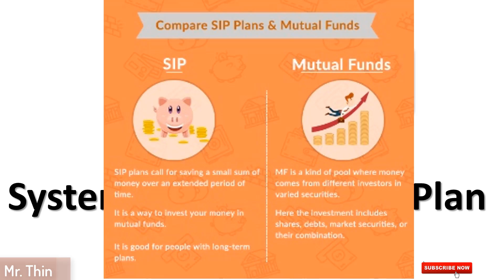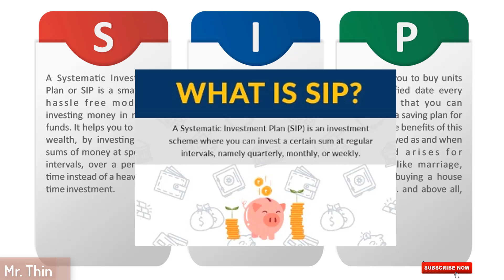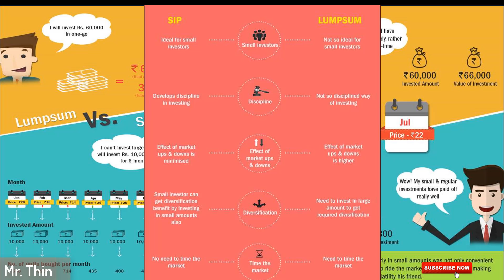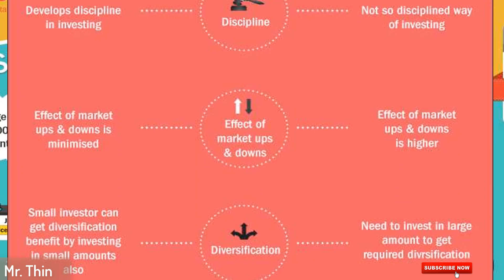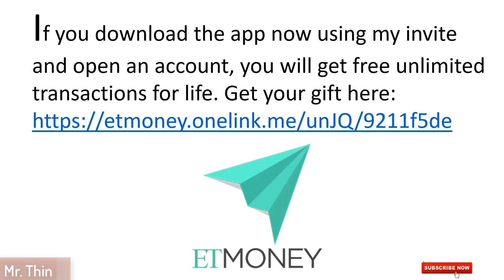SIP in Hindi | SIP vs Lumsum Investment | All about SIP (Systematic Investment Plan) in Hindi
In this video i will tell you all about SIP or Systematic investment plan in hindi. Which is better for you SIP or Onetime investment i.e SIP vs Lumsum Investment. Following questions will be answered in this video :-
-  SIP vs Lumsum Investment
- what is SIP
- What is Systematic investment plan
- Benefits of SIP in Hindi
-  SIP vs Onetime investment
- How to invest in SIP in India
- SIP in Hindi

If you also want to invest in SIP without any commission then download ET Money app used by me as well. Open you lifetime fee account now